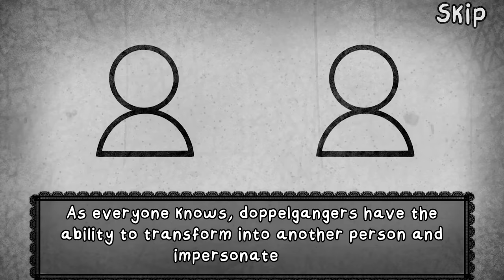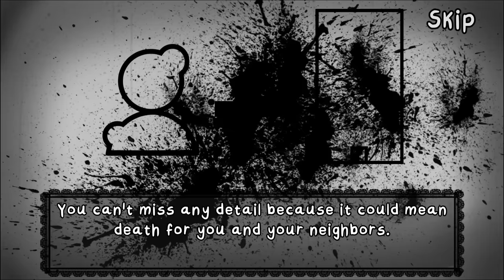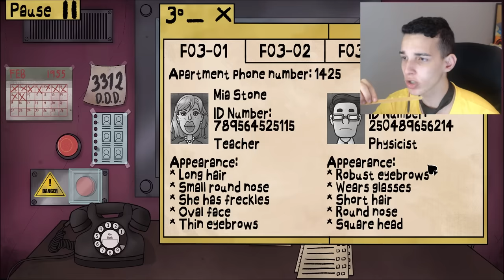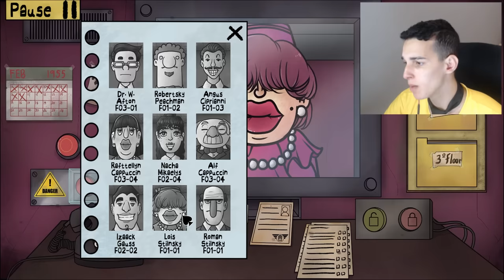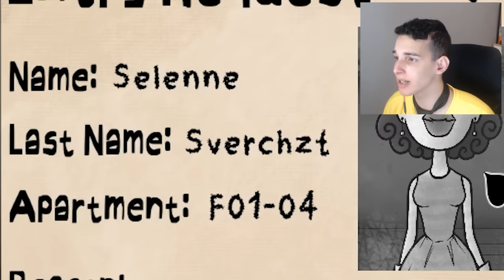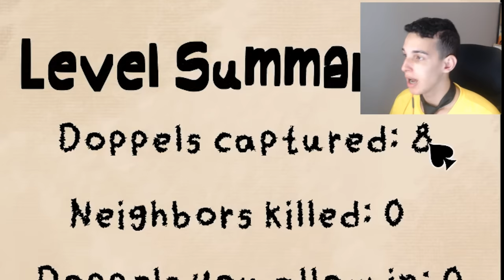VIREI PORTEIRO DE UM PRÉDIO ASSOMBRADO